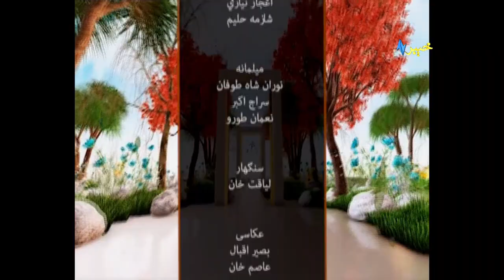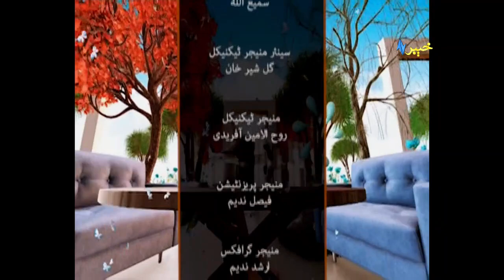Khyber Sahar | Pashto Morning Show | Pashto TV